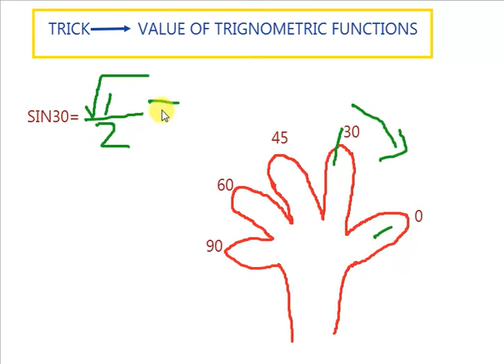Trick to find value of trigonometric functions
In this video you will learn that how to apply a trick to find value of trigonometric functions.